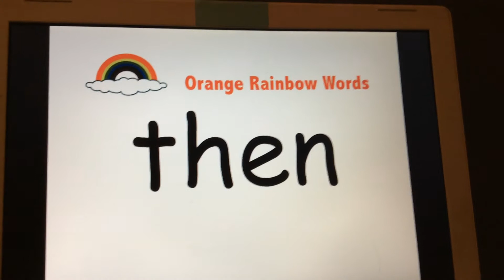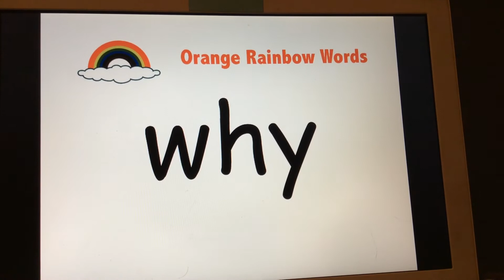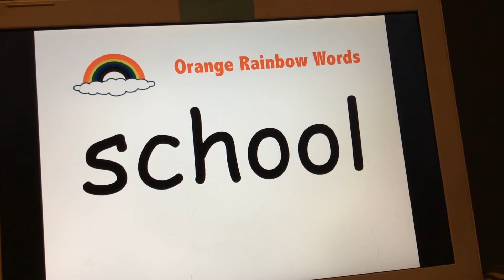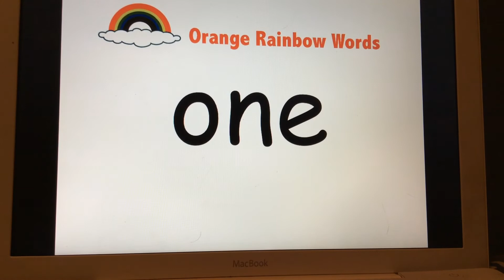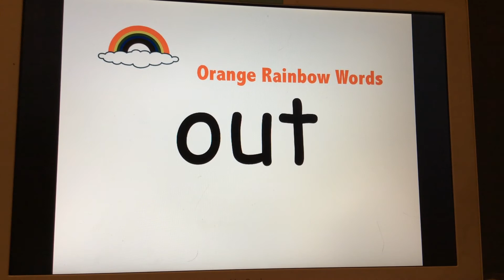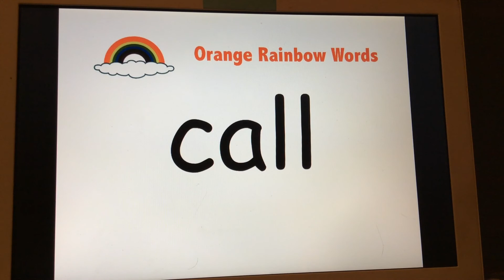Orange Rainbow Words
First Grade high frequency words